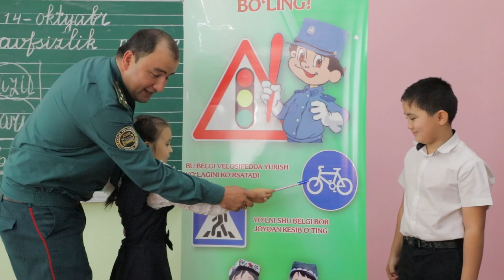Bolalarga hozir oʻrgatilgan qoidalar — yoʻllarda ularning salomatligini asrashda natija koʻrsatadi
Videoda: Buxoro shahridagi 35-maktab.